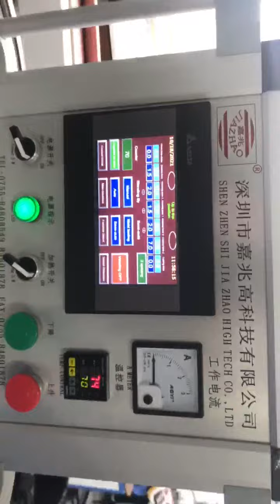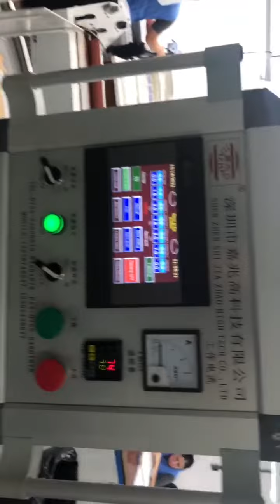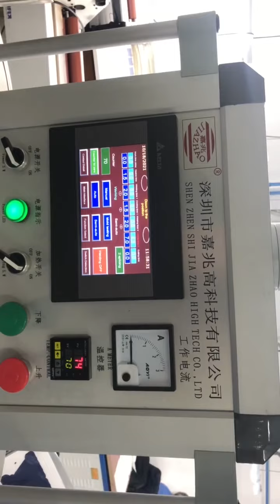High frequency disc press printing transparent PVC badge 3D logo trademark